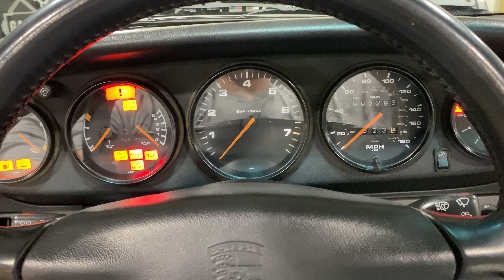1994 Porsche 911 Cabriolet in Black